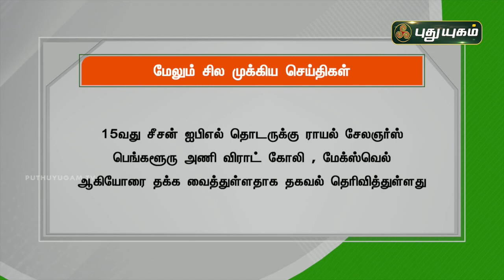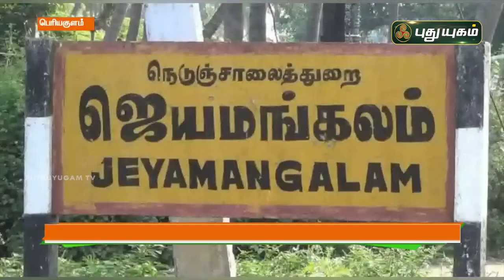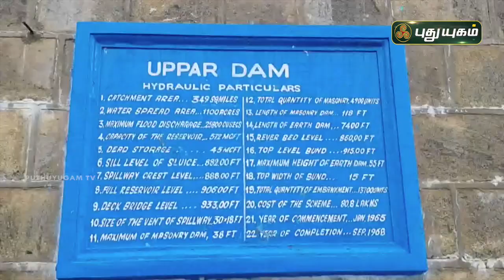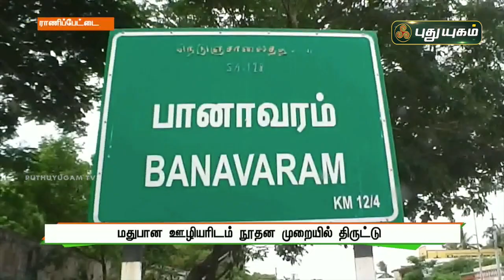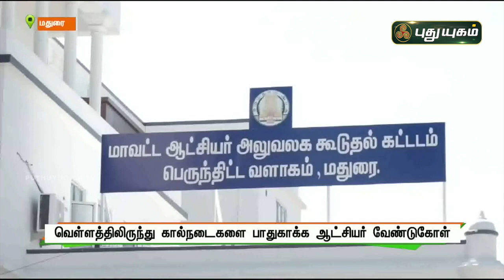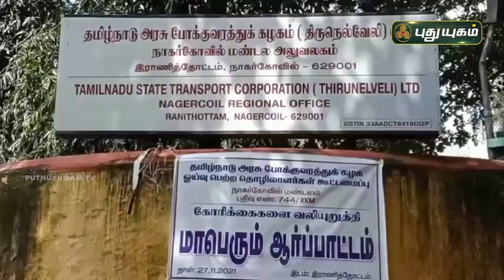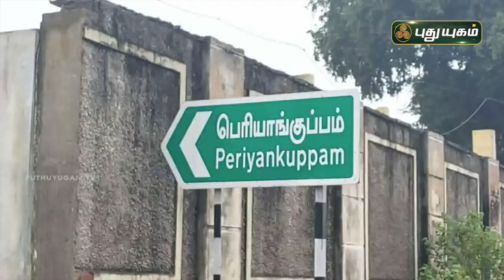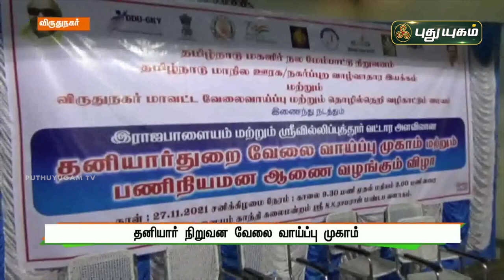புதுயுகம் செய்திகள் | 8 PM News | 27/11/2021 | PuthuyugamTV